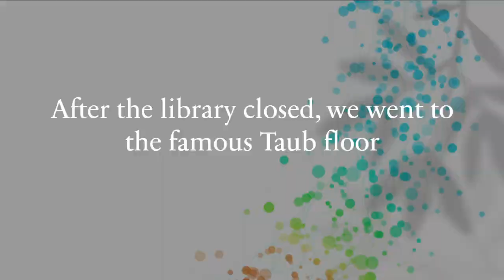רובוט מסדר דומינו